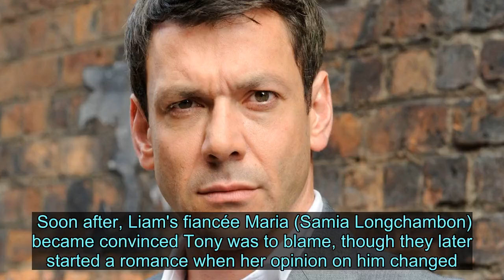Corrie star Gray O'Brien announces secret battle with stage four cancer - News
Videos can use content-based copyright law contains reasonable use Fair Use Former Coronation Street star Gray O'Brien has revealed he has finished treatment for stage four tonsil cancer in a celebratory video on Twitter.  The actor, who played businessman Tony Gordon in the Coronation Street cast, can be seen in the video ringing the "end of treatment" bell.  Alongside the happy video, he wrote: "About three months ago a trip to the doctors with swollen glands led to stage four tonsil cancer. Today marks the end of my treatment and I couldn't be more thankful to everyone who has supported me along the way."  He was inundated with supportive messages, with the original tweet racking up more than 6000 likes.    The soap star took to Twitter again with a grinning selfie, with him wearing a t-shirt which read "straight out of chemo".  He captioned it: "I have been totally humbled by the response from my tweet. Although this is the end of my treatment I still have a long way to go in my recovery.  "Best wishes to anyone who is just about to start this journey. This picture was taken on my first day."   The 51-year-old played Tony Gordon on Coronation Street between 2007 and 2010, when he was killed off.  He was married to Carla Connor (Alison King) and ordered the murder of her ex brother-in-law Liam Connor (Rob James-Collier) after he discovered they'd had an affair.  Soon after, Liam's fiancée Maria (Samia Longchambon) became convinced Tony was to blame, though they later started a romance when her opinion on him changed.   He later suffered a heart attack and confessed all to Roy Cropper (David Neilson), and later died in a fire at Underworld after trying to kill Carla too.  As well as appearing in Coronation Street, Gray enjoyed roles in Doctor Who, Casualty and Taggart.